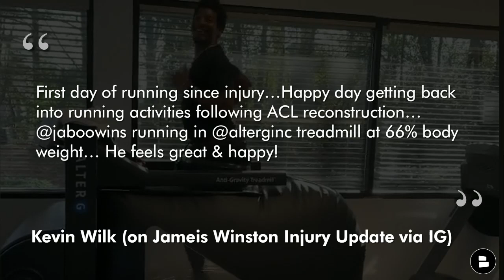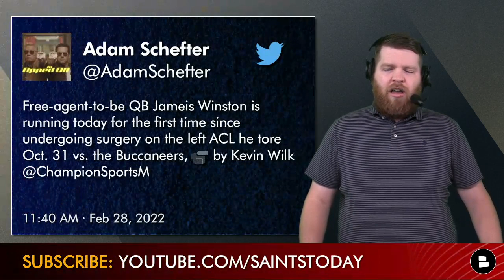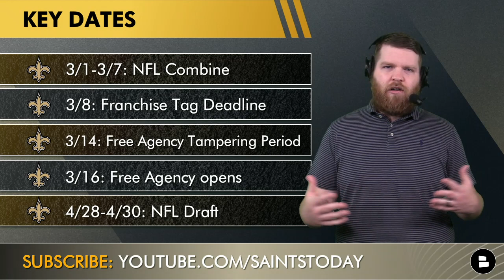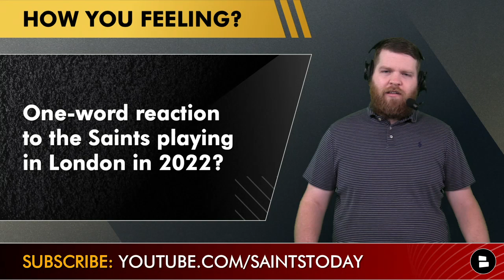Saints News: Jameis Winston Injury Update; FINALLY Re-Sign Jameis? + Key NFL Offseason Dates In 2022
Saints news today is focused on the latest Jameis Winston injury update. Kevin Wilk has been working with Winston through his ACL injury rehab and posted a video on Instagram of Winston running for the first time since his injury. Jameis Winston tore his ACL in week 7 vs. the Tampa Bay Buccaneers. This is great news for the Saints as they are in desperate need of a long-term quarterback to kick off the Dennis Allen era. There are not very many great options in the 2022 NFL draft with Kenny Pickett, Matt Corral, and Malik Willis. And Jameis is the top Quarterback Free Agent option so there is no point in shopping there. Will the Jameis Winston injury news be enough for the Saints to finally re-sign Jameis Winston and remove him from the 2022 NFL Free Agent Market?

The latest Saints news offers up some great Jameis Winston injury news. With the 2022 NFL offseason picking up, expect more Saints rumors and Jameis Winston rumors to pick up. Winston is viewed as one of the top NFL Free Agency Targets this year, and there have been a lot of Jameis Winston rumors tied to Buccaneers rumors. Could the Saints lose their Quarterback to Tampa Bay or the Free Agent Market? The Saints Depth Chart would then promote Taysom Hill to QB1. There are no new Russell Wilson trade rumors to the Saints as the Saints trade rumors are starting to rapidly go away. The Saints Quarterback options are pretty much limited to Jameis Winston, Taysom Hill, Ian Book, or one of the NFL Draft Targets for the Quarterback position. Don’t forget to like today’s Saints YouTube video if you want more New Orleans Saints news and rumors!

Here is what Chat Sports asked about the latest Saints news:
- Type ‘JW’ to show Jameis some love in his recovery!
- Will the Saints Re-Sign Jameis Winston in NFL Free Agency? Type ‘Y’ for Yes or Type ‘N’ for No
- Type ‘ME’ if you are a new subscriber for a shout-out! Only doing the first 10 so be fast!
- What is your one-word reaction to the Saints playing in London in 2022?

If you want more NFL social media updates, New Orleans Saints news and New Orleans Saints rumors, give Harrison Graham a follow on social media! He posts daily NFL news and rumors!

WHO DAT NATION! Give Producer Trace a follow and send him a DM to get a shout-out on the next show! He has been a Saints fan for 13 years and wants to connect with more Saints fans! He posts Saints rumors just like Mike Triplett, Ross Jackson, John Hendrix, and John DeSahzier!

NFL Offseason Key Dates:
3/1-3/7: NFL Combine
3/8: Franchise Tag Deadline
3/14: Free Agency Tampering Period
3/16: Free Agency opens
4/28-4/30: NFL Draft

Kevin Wilk on Jameis Winston Injury Update via Instagram:
“ First day of running since injury…Happy day getting back into running activities following ACL reconstruction… @jaboowins running in @alterginc treadmill at 66% body weight… He feels great & happy! The AlterG treadmill allows us to unload the lower extremity joints while gradually returning people back to running… I totally believe in gradually increasing weight bearing forces when returning to running….”

Jameis Winston 2021 Stats (7 Games Played)
59.0 Comp%, 14 TD, 3 INT, 102.8 Rtg.

Inform yourself on the latest Saints News & Rumors on by @chatsports  with our most recent Saints YouTube videos! We have Saints updates just like Locked on Saints, Saints Podcasts, Pardon My Take, NFL YouTube Videos, NFL Podcasts, Saints News Network, and WWL Sports!
- Saints Coaching News: Meet The 2022 New Orleans Saints Coaching Staff Ft. Dennis Allen, Kris Richard
- New Orleans Saints Rumors: Sign Marcus Williams To Franchise Tag? Saints News On Kodi Burns Hired

Hit the thumbs up on our OFFICIAL New Orleans Saints Facebook Page! We post our content their first just like Barstool Sports, Pardon My Take, and other New Orleans Saints Podcasts

Our Saints Website is updated with Saints blogs, Saints news articles and more just like Canal St. Chronicles, Who Dat Dish, Fansided, SB Nation, Yard Barker, Bleacher Report, ESPN, Sports Illustrated, and more